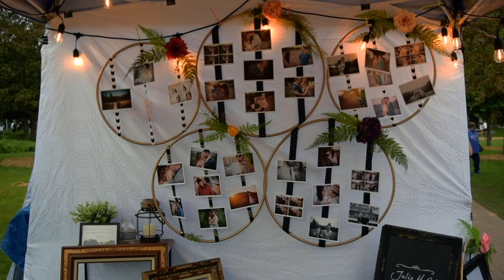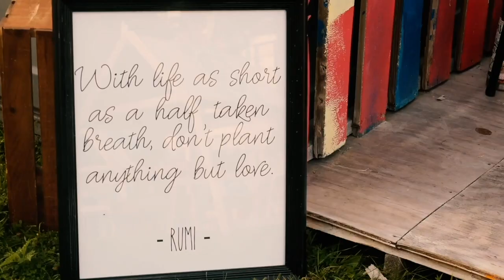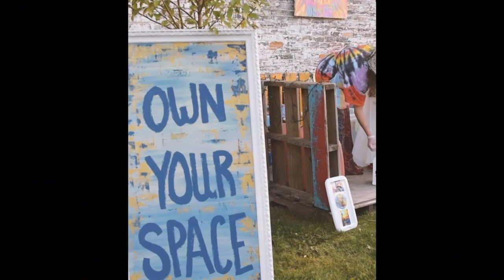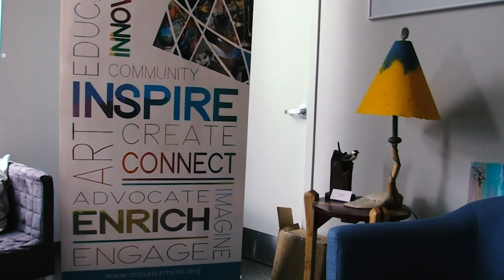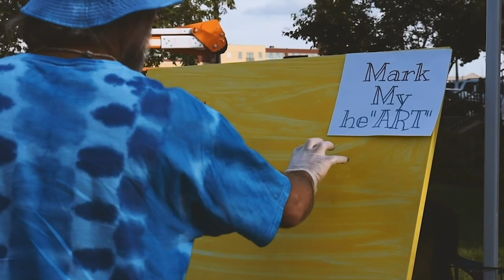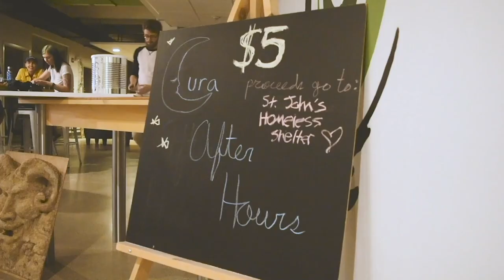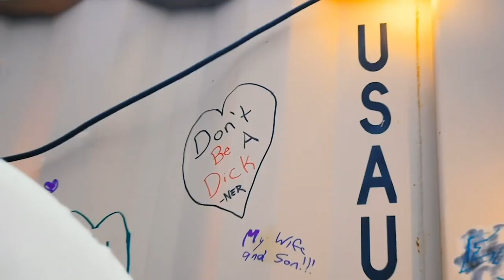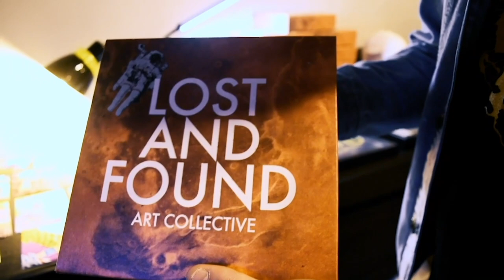Green and Bold: The Arts of Titletown (full film)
Iffy Brass presents Green and Bold: The Arts of Titletown, the first effort by filmmaker X.O. Horkman.

Enjoy this documentary showcasing the eclectic and varietal arts scene in Green Bay, Wisconsin. What's captured in this film is just the tip of the iceberg. Beneath the shadows of Lambeau Field, an unexpected pocket of artistry shines bright, with a future that shines brighter.